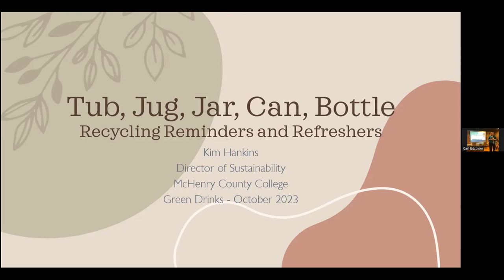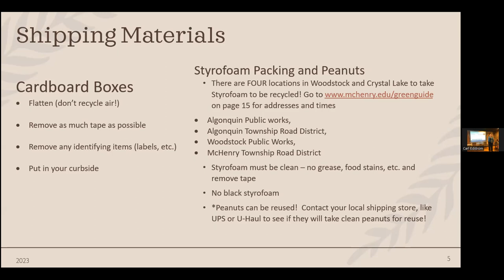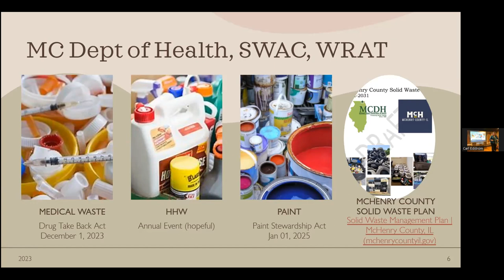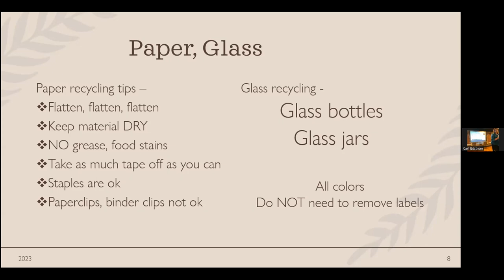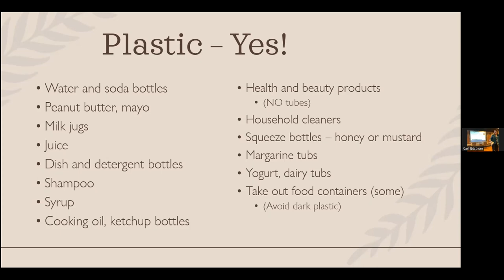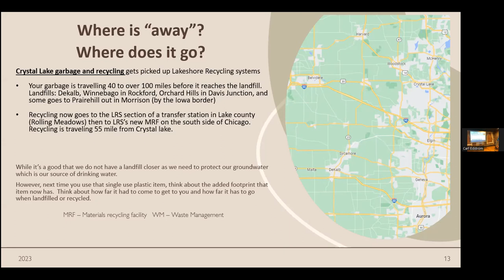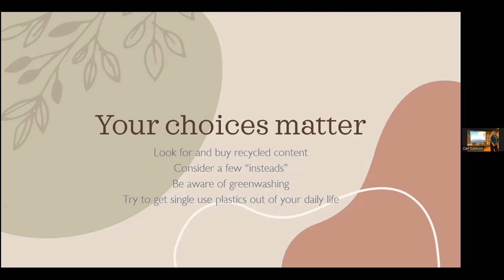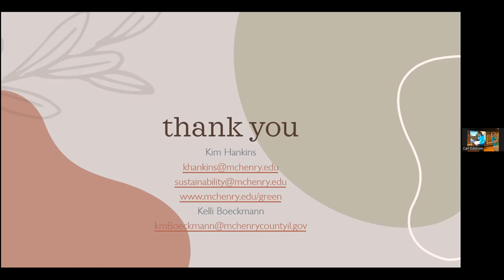Back to the Basics of Recycling: October 2023 Green Drinks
Join us for an informative talk on recycling as we delve into the fascinating world of sustainable practices and waste management. In this engaging presentation, we will explore various aspects of recycling, from everyday curbside collections to unique items that require special attention.
Kim Hankins, Director of Sustainability at McHenry County College and President of the Board of Directors for the Environmental Defenders, will kick off the talk by discussing the types of materials that can be easily recycled through curbside programs, focusing on mailing materials, packaging, and plastic film. We will also delve into exciting initiatives like Trex and HTR, shedding light on how these programs contribute to sustainable living. Kim will briefly touch upon the history and significance of the Green Guide.